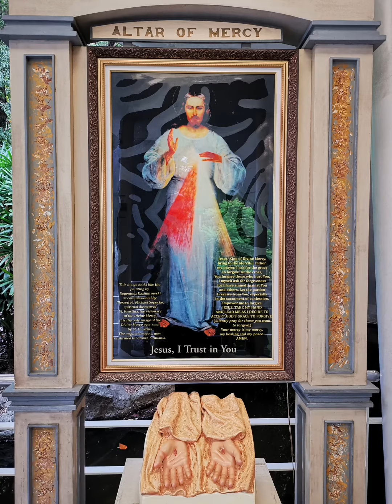《菲律賓馬卡帝 Makati 》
Makati (馬卡帝) 可說是馬尼拉的天龍區、富人區，在這裡有數量龐大的現代化商場群。

從MRT的Ayala出站，就連結著SM和Ayala One商場，一直往西北延伸的商場互相聯通成一體，依序是SM、Glorietta、Landmark、Greenbelt。其中的Glorietta和Greenbelt又分成好幾棟建築，保證讓人一天內逛到腳痠也逛不完。

比較特別的是Greenbelt商場，中央有特別設計綠化的小公園，還有一個小巧天主教堂。緊鄰Greenbelt商場有個Ayala博物館，入場門票要價不菲且要提前預約，出示疫苗證明等等，稍嫌麻煩。

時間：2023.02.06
地點：菲律賓馬尼拉馬卡帝

大眾交通：
搭乘輕軌MRT3到AYALA站，出站往SM商場方向步行。

收費：
1、參觀商場免費。
2、AYALA博物館成人票價650披索。